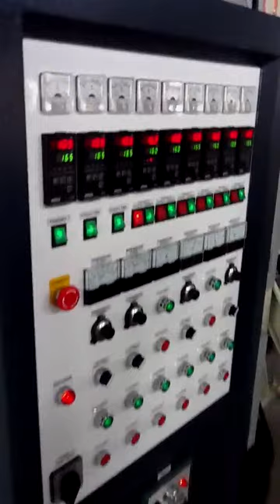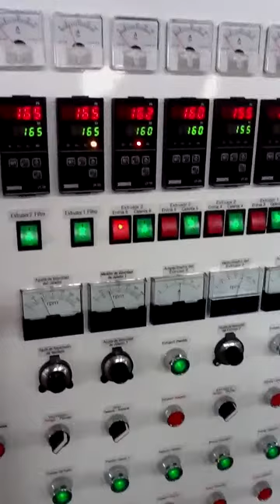Co-extrusion 2 layer blown film machine CE 55-1500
Prueba de Polystar CE 55-1500 co extrusión 2 layer
Ubicación: Polystar Taiwan
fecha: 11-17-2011